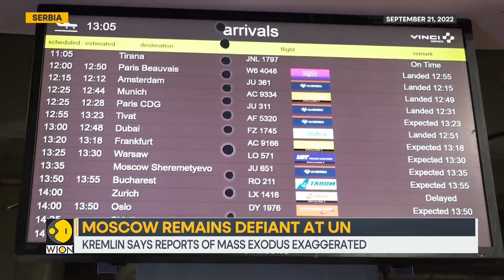Russia-Ukraine War: Zelensky slams Putin's mobilisation call | Latest International News | WION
Russia has started its mandatory troop call-up support its military campaign in Ukraine with Moscow saying that at least 10,000 people have volunteered to join the forces to fight in 24 hours since the order even as many have fled the country to escape the fight.